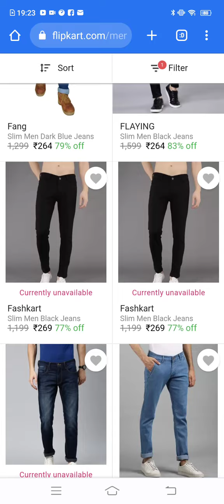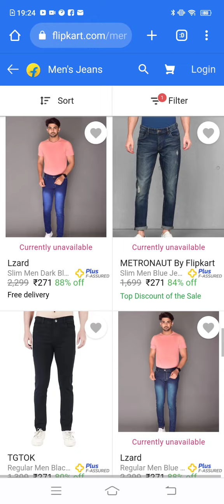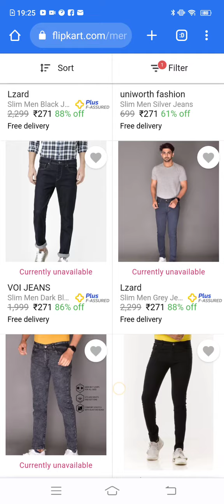flipkart big billions 🔥days offer for mens jeans ₹136 with free shipping big offer 🔥😱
Hey, I’m here to help you shop on Flipkart!
Use my link and become a Flipkart customer! 🎉🎉
Let me know if you need help with your first order. 😄